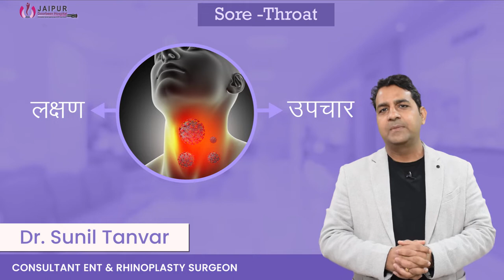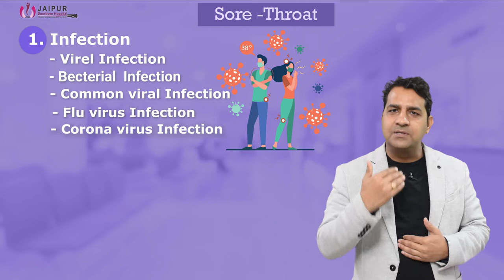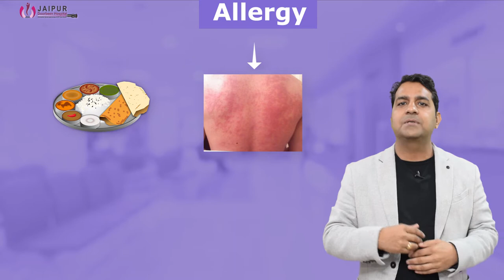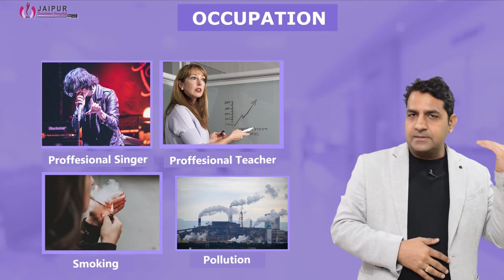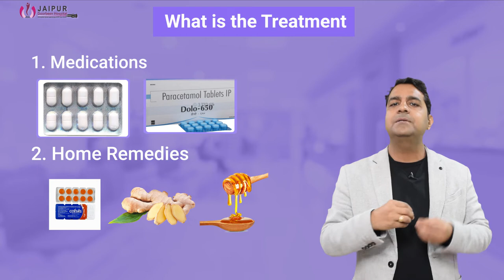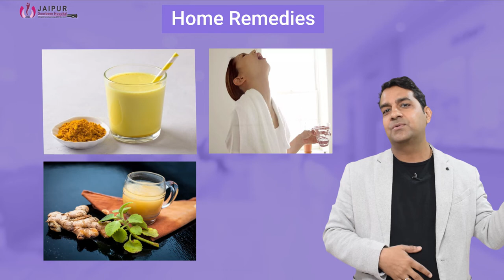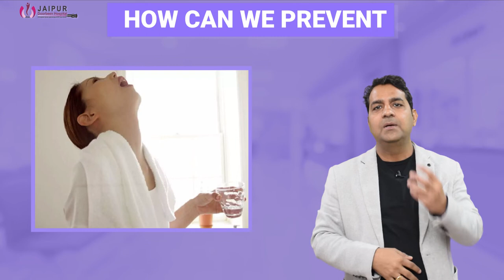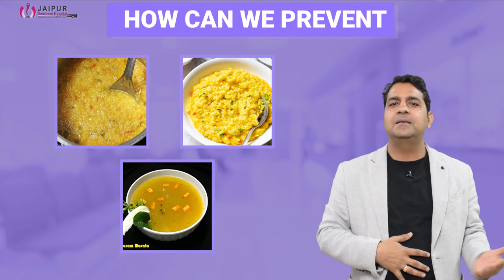गले में खराश का कारण व इलाज || Sore throat Causes and treatment | Dr Sunil Tanvar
इस वीडियो में गले में खराश का कारण व इलाज समझें। कारणों की पहचान से लेकर लक्षणों और प्रभावी घरेलू उपचारों तक, हमने आपको सभी जानकारी सावधानीपूर्वक दी है। अधिक जानकारी के लिए वीडियो देखें।